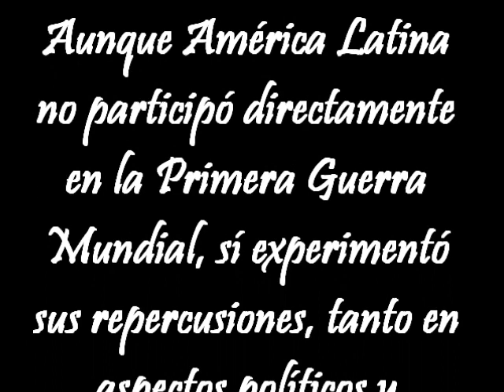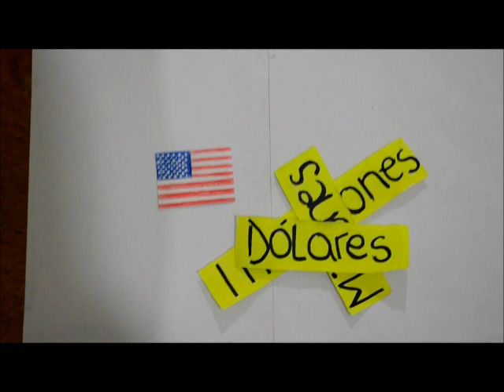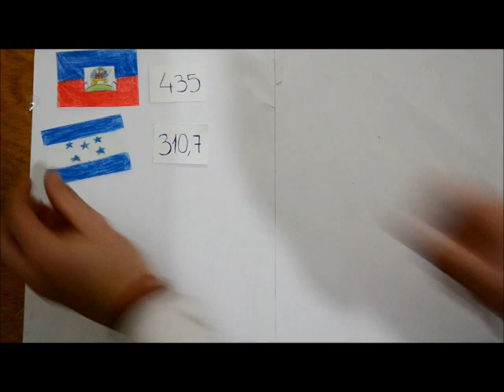Consecuencias de la 1GM en Latinoamérica